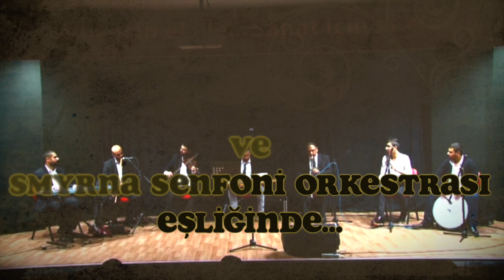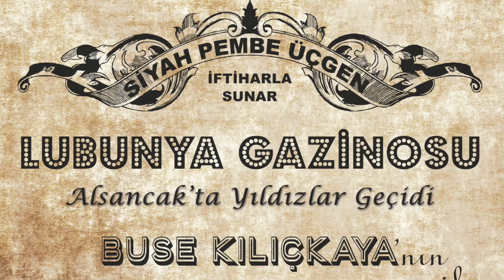Lubunya Gazinosu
Lubunya Gazinosu, 2017 yılında "Performans" teması ile düzenlenen 9. Baki Koşar Kültür ve Sanat Festivali kapsamında 24 Şubat tarihinde gerçekleşmiştir. Etkinlikte Banu Ersoy, Derya Sonay ve İlkim Tanyeli, Buse Kılıçkaya'nın sunumu ve Smyrna Senfoni Orkestrası'nın eşliğinde sahne almışlardır.